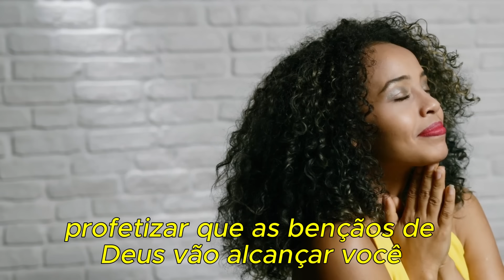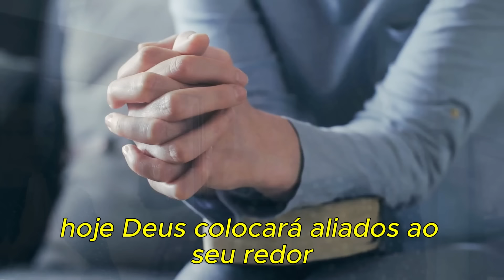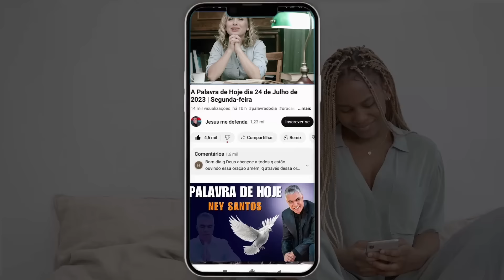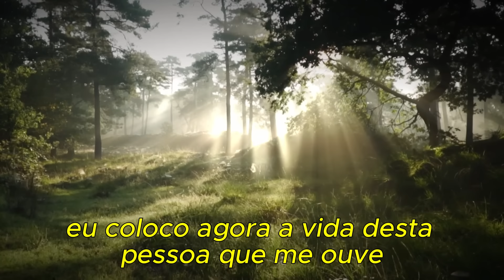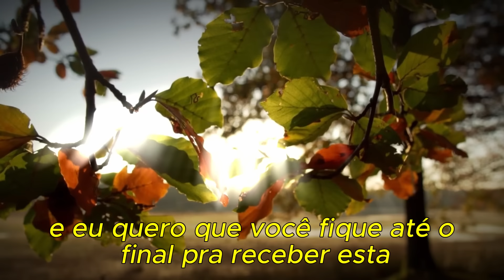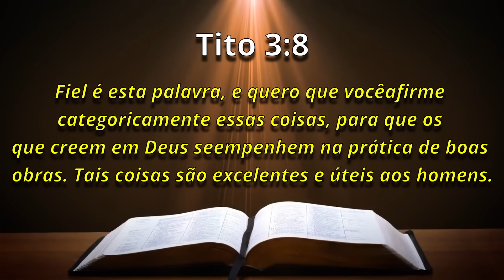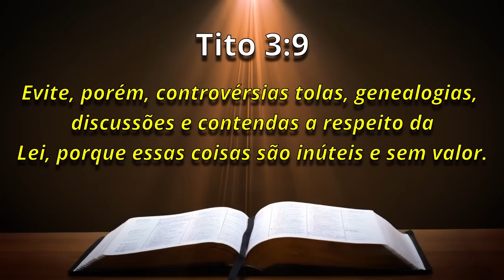PALAVRA DE HOJE RETRO - DIA 22 DE MAIO - Deixe seu pedido de oração | Ney Santos